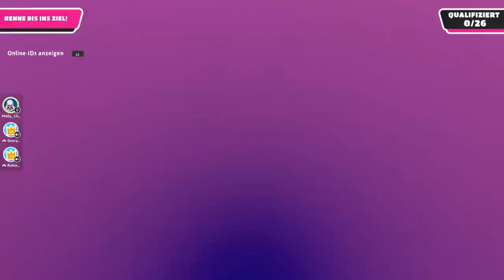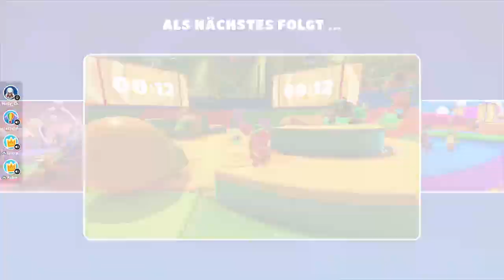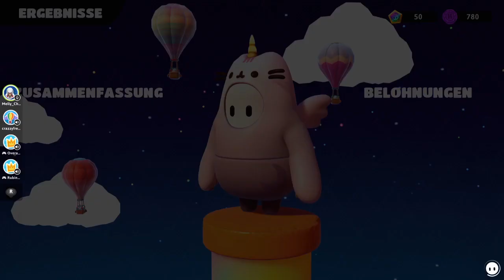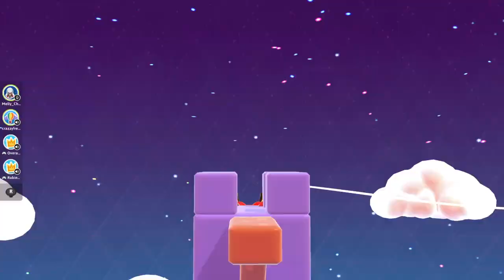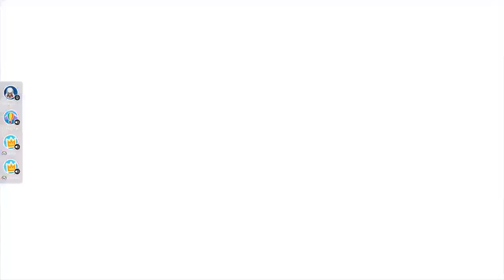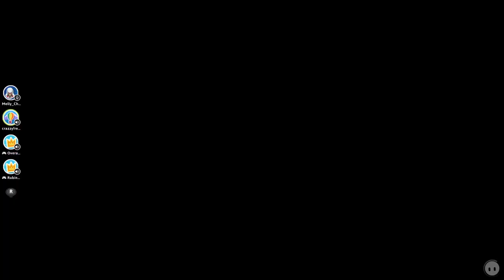Fall Guys #3 [german]